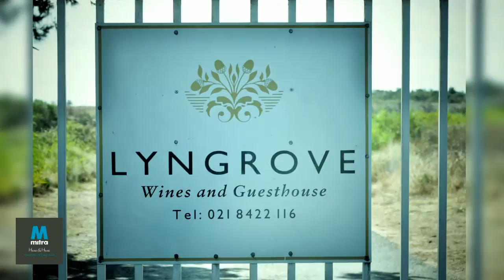Weer leuke aanbiedingen ...